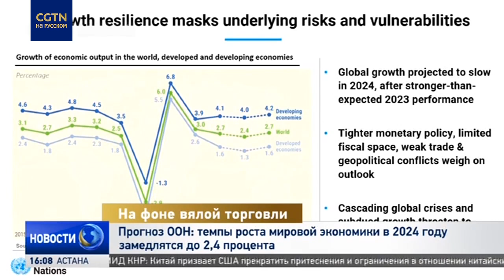На фоне вялой торговли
Темпы роста мировой экономики в наступившем году замедлятся до 2,4 процентов по сравнению с 2,7 в 2023-м. Об этом говорится в прогнозном докладе департамента ООН по социально-экономическим вопросам, который накануне представили в штаб-картире организации в Нью-Йорке.